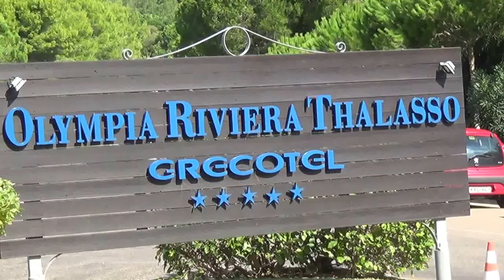Grecotel Olympia Riviera Thalasso Arkoudi West Peloponnes 5 Sterne Luxushotel aussen